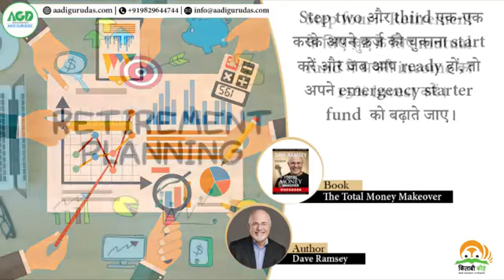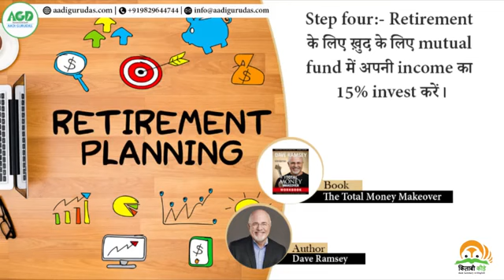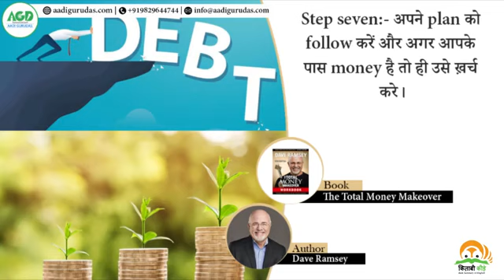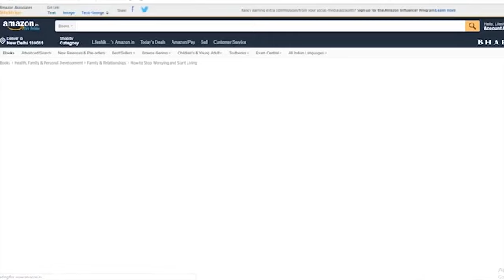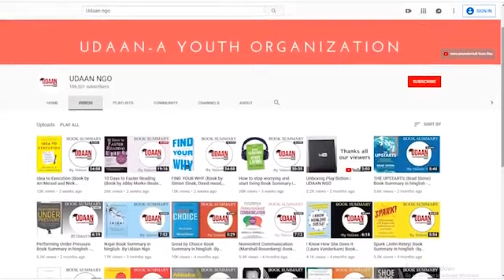Total Money makeover.. book summery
nice book to how to invest